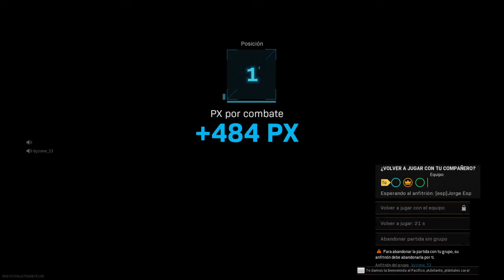Call of Duty®: renacimiento de las epicas cn Soraneitor, Miguelete, alo Rambo